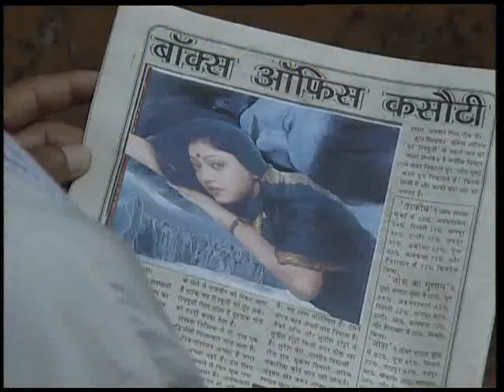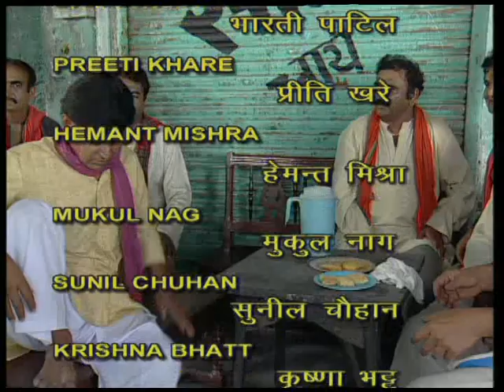Gangapur Ka Gangaram Episode 02